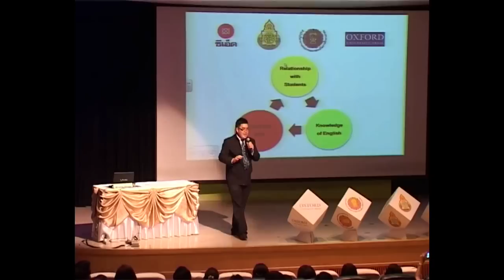Education system in Thailand